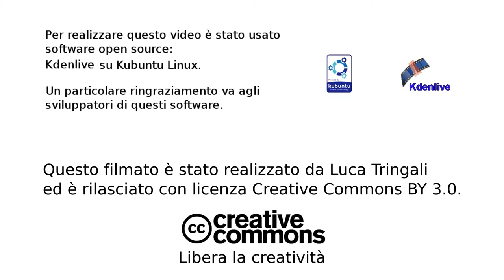Glamour effect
Trying glamour effect in Kdenlive.